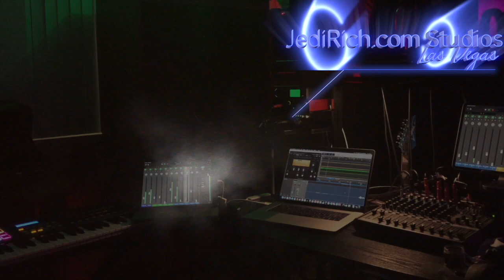DAY 66 : No Date to Reopen the Casinos!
As the Jedi has been telling you, there still is no date to reopen the casinos. Today was the day Treasure Island announced they would be reopening.  Tomorrow was the day the Ventian & the Wynn was going to open May 26th.   Feel good that your subscriber of the Jedi rather than some other bloggers because here you get the inside scoop first.  Steven from "Not Leaving Las Vegas" is reporting that the casinos are opening June 1st & that Treasure Island would be opening May 28th.  The fact is the casinos are setting arbitrary dates in hopes to pressure the State to open.  The Jedi have inside information from top levels figures. You have two choices: either you wait for the State or you revolt against the State.  The Jedi have been screaming that since Day One.  The Jedi hear things and we share them with you.  Thats why Jedi subscribers were the first to know what was going on at Allegiant, Resort World and now the reopening of Las Vegas.  Regardless oof what Steven tells you, there is NO DATE.  It don't matter how many workers tell you they are training to reopen June 1st, unless you you hear it from the Governor, you ain't opening.. So why hasn't the governor given a date to reopen the casinos? It's a stall tactic.  Every day that goes by is millions upon millions of dollars lost. Word from up high is Steve is crazy.  We know he's a devout Catholic who's recently gotten remarried in 2018 to get elected.  And we know Steve consults with 20 religious authority figures before making big decisions.  We also know he goes to mass every day before work.  But would his attendance at a Catholic Church be the reason Steve is refusing to give a reopen date for the casinos?  Let's hope not.  If that's the case, would the casino owners be willing to reopen and pay LVMPD for hired protection from Steve Sisolak's goon squad?

 to Canadian & Midwestern transplants for your Vegas News.